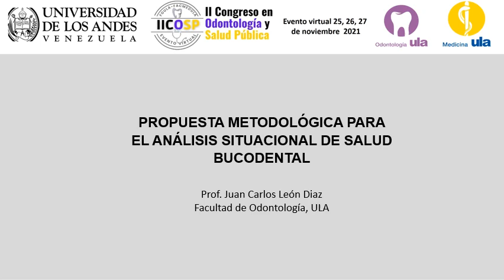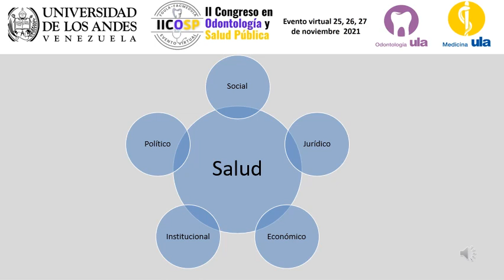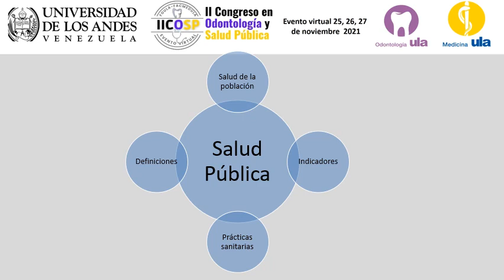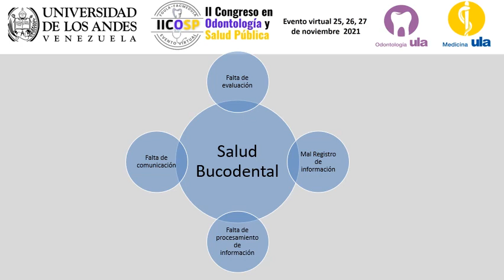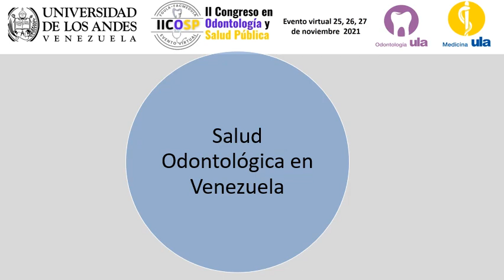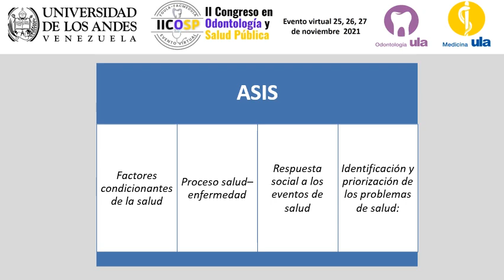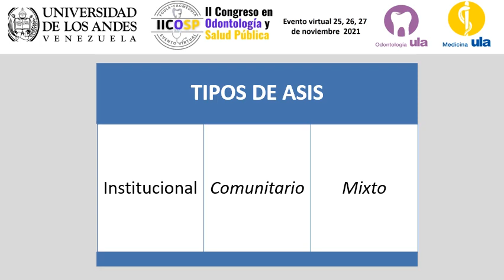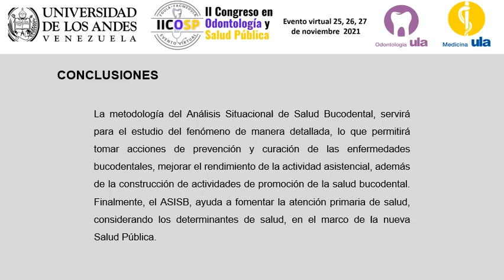Propuesta Metodológica ASISB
Prof. Juan Carlos León Díaz
Facultad de Odontología, ULA